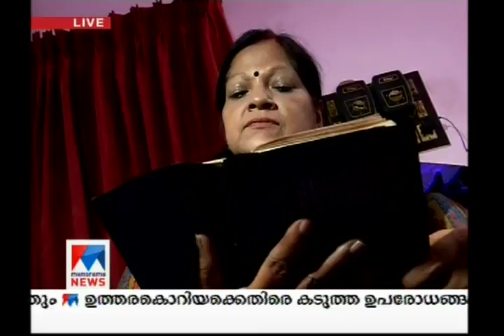35 years completes for memories of S K Pottakkad | Manorama News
35 years completes for memories of S K Pottakkad